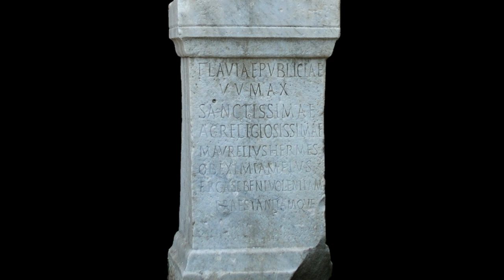Myth: Vestal Virgins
People usually know that the Vestals were the priestesses and essentially nuns, who were tending the flame at the temple, took a vow of chastity and they could be buried alive if the rules are broken. That’s about it, that is all the people are told. Most of the time it is emphasized how tragic it all was and how cruel the Romans were.

This kind of presentation of the facts is kind of understandable when it is produced by the Christian historians. But it continues even in modern times. And this information is misleading.